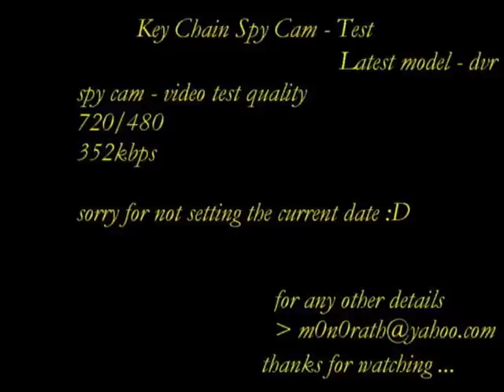SPY cam - key chain dvr model - video test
This is the real video + description of the new key chain SPY cam - dvr model . All you need is just an usb 2.0 and a 2/3 gB micro sd card . And the camera of course :D Sorry about the dirty windshield and not setting the date on time but the cam came just out of the box and i ws very anxious to see it in action.